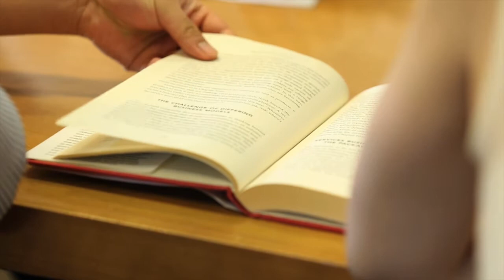The New Year's Concert of CEIBS